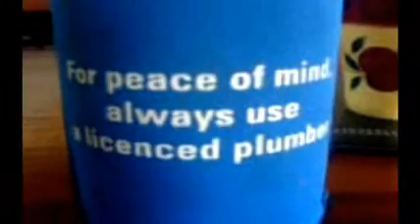zone patrol #1 Schmoozer's song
Sometimes, Schmoozer forgets stuff.